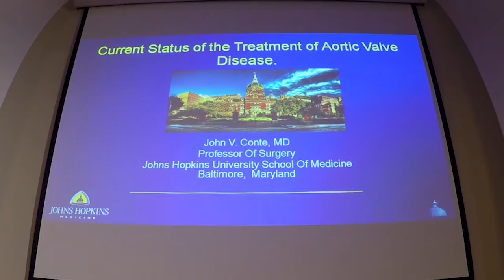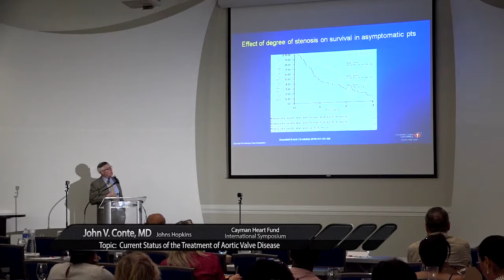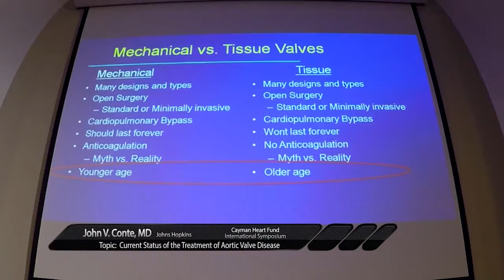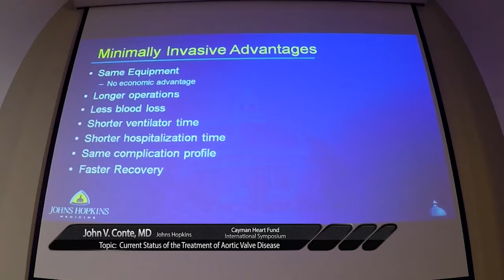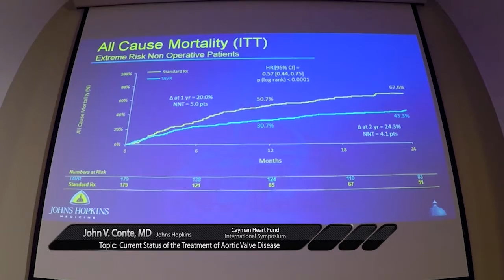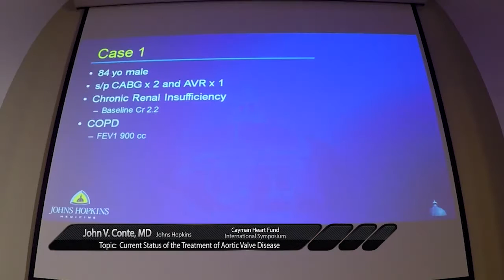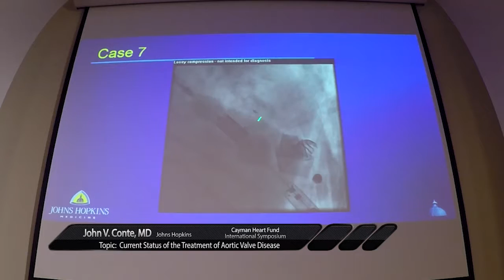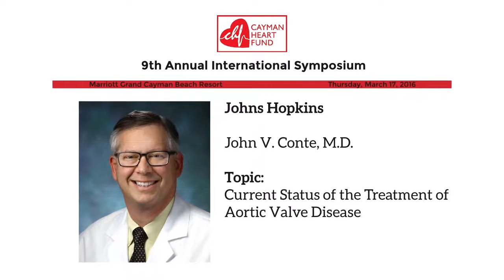Cayman Heart Fund Symposium - Dr. John Conte, MD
Current Status of the Treatment of Aortic Valve Disease
March, 2016 at the Marriott Hotel.